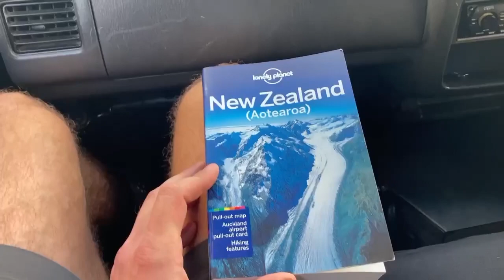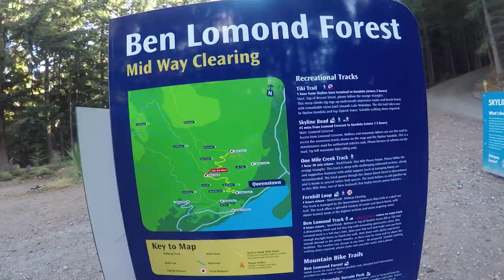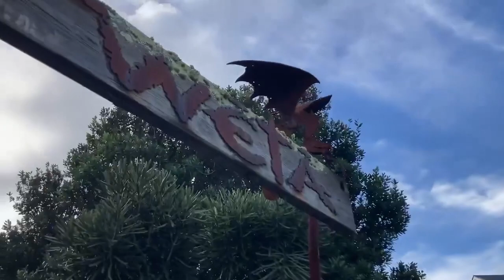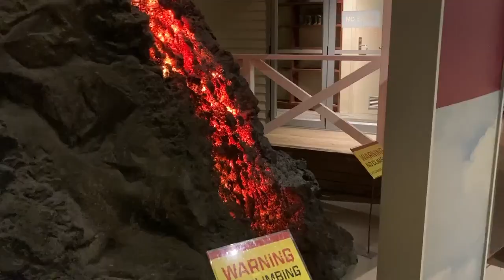New Zealand Road Trip 2023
My friend Kurt and i met up from Adelaide, South Australia to Queenstown to drive across both islands for a month in May. We were told it was risky to travel during that time as there was a high chance of rain, but we mostly bypassed that and had a lot of sunny days.